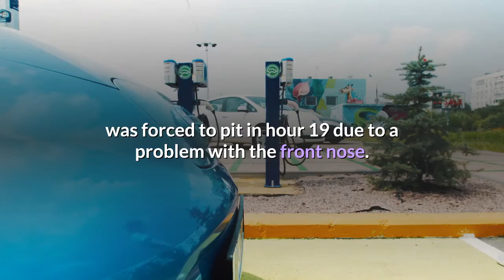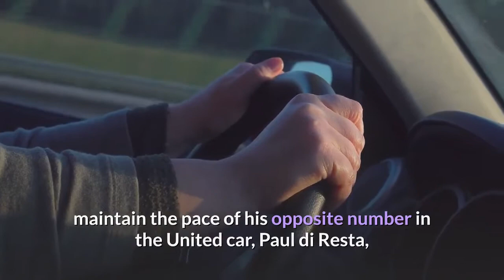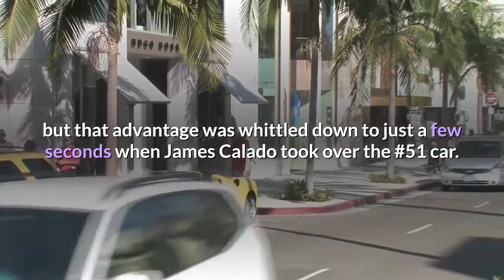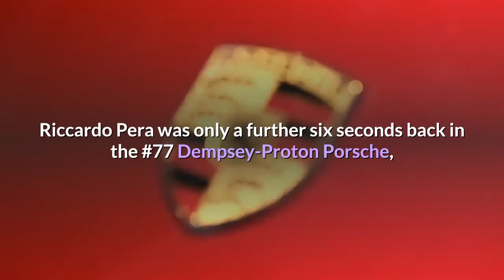Le Mans 24 H20 Rebellion issues put Toyota well clear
Kazuki Nakajima, who did much of the 'graveyard shift' at the wheel of the leading Toyota TS050 Hybrid, handed over to Sebastien Buemi with a three-lap lead during hour 17. That advantage was extended when the leading Rebellion R-13, the #1 car of Bruno Senna, was forced to pit in hour 19 due to a problem with the front nose. The Swiss car was pulled into the garage to allow the mechanics to attend this issue, which was made harder to fix by one of the mounting points becoming twisted. Gustavo Menezes took over at the wheel of the #1 machine but dropped behind the sister #3 car, which ran second in the hands of Romain Dumas at the 20-hour mark. The two Rebellions ran 15s apart, but four laps in arrears of the leading Toyota, which Brendon Hartley took over from Buemi towards the start of the 20th hour. The #7 Toyota, which lost half an hour in the night as the team replaced the right-hand side turbo, circulates in fourth with Kamui Kobayashi at the wheel, seven laps down. United Autosports' #22 Oreca continues to lead the LMP2 class, with Filipe Albuquerque having been two minutes clear of the #38 JOTA Sport car of Antonio Felix da Costa until taking a pitstop just a few minutes shy of the 20-hour mark. JOTA's silver-rated driver Roberto Gonzalez struggled to maintain the pace of his opposite number in the United car, Paul di Resta, with the gap between the lead two cars growing by around a minute during the Mexican's stint. The G-Drive Oreca of Jean-Eric Vergne continues to circulate in third and a lap down, following its earlier ECU troubles, followed by countrymen Nico Jamin for Panis Racing and Thomas Laurent in the Signatech Alpine car, which has broken back into the top five. In GTE Pro, Aston Martin's lead #97 car holds a 40-second advantage over the #51 Ferrari, helped by a brake change for the latter. The two cars were locked in battle at the start of the 17th hour, with Harry Tincknell passing Daniel Serra for the class lead just after the latter's pitstop. Tincknell pulled a gap of 16s over the Ferrari, but that advantage was whittled down to just a few seconds when James Calado took over the #51 car. But, not long after Calado took over, the Ferrari was set back by around a minute due to its brake change, and now circulates 40s behind the #97 car - now with Maxime Martin at the wheel - in the hands of Alessandro Pier Guidi. The #95 Aston remains a lapped third, with the #71 Ferrari a further two laps back in fourth place and the Risi Competizione Ferrari in fifth following Sebastien Bourdais' earlier spin, which was caused by a broken front-right damper. In GTE Am, the TF Sport Aston Martin continue its serene run at the head of the field, with Jonathan Adam back at the wheel and a lap clear of Francois Perrodo in the #83 AF Corse Ferrari. Riccardo Pera was only a further six seconds back in the #77 Dempsey-Proton Porsche, and 22s clear of Matteo Cairoli in the #56 Project 1 Porsche.